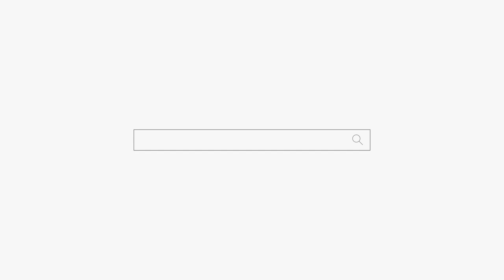나이 먹어보니 아버지 마음을 알겠어요ㅠㅠ 용군TV 초아신궁 (천안점집 평택점집 안성점집 유명한점집 용한점집)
됩니다.